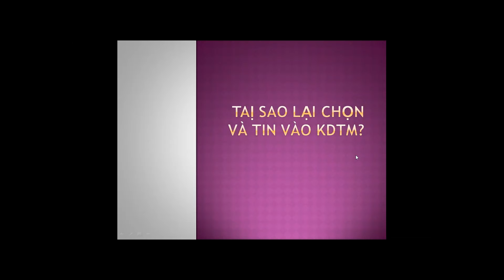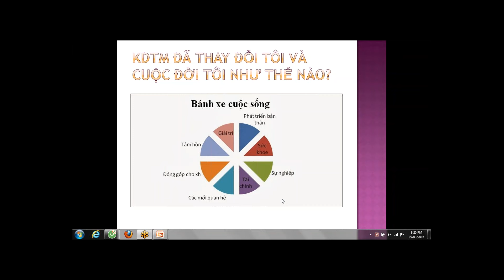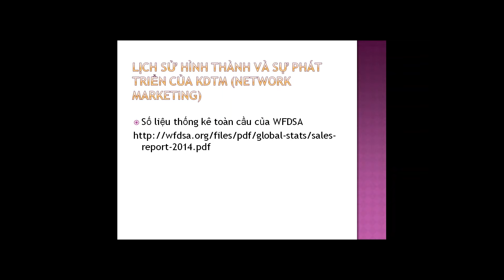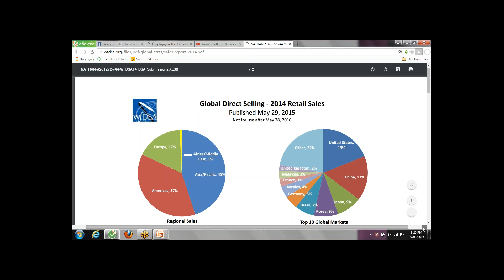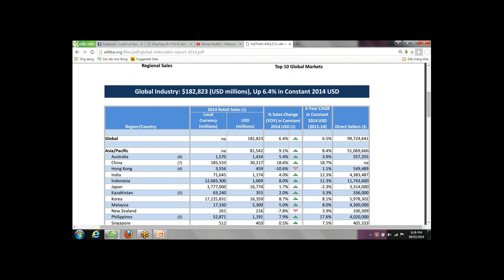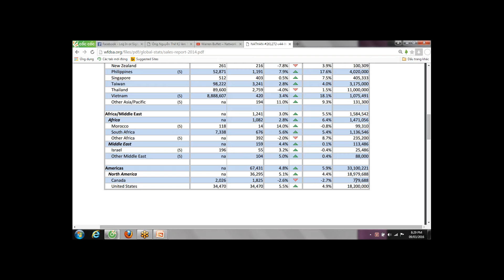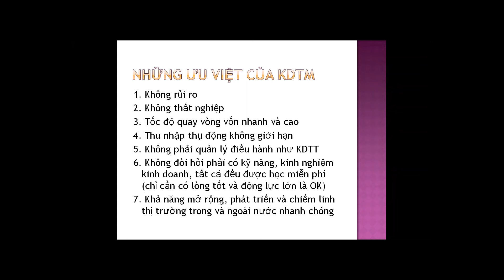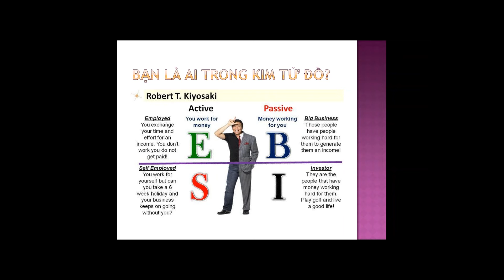2016 03 09 Tại sao lại chọn va tin vao KDTM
Kinh doanh theo mạng là một cuộc cách mạng về làm giàu bởi vì "lần đầu tiên trong lịch sử loài người, người ta chia sẻ, giúp đỡ, huấn luyện và đào tạo nhau làm giàu một cách tập thể".